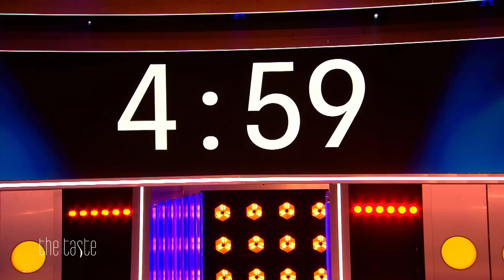„Juhu, NA TOLL!“🤯 Wie packt man den schönsten Tag des Lebens auf den Löffel? | 1/6 | The Taste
Woche 3 läuft unter dem Motto „Urlaub im Hotel“. Zu diesem Anlass wird eine ganz besondere Gastjurorin eingeladen, die den Gasthof „Spielweg“ bereits in der 6. Generation führt! Viktoria Fuchs erwartet von den Kandidat:innen einen Löffel, der regional gekocht wird und zu einem der Genussmomenten passt Wer zieht das unbeliebteste Los?

Es ist nie zu spät für eine zweite Chance. In der elften Staffel "The Taste" treten Talente, die in den vergangenen zehn Staffeln bereits großartige Genüsse auf kleine Löffel gezaubert haben, aber nicht gewonnen haben, erneut an den Herd. Wer kocht vielleicht noch mal im Team vom ehemaligen Coach? Und wer überzeugt Neuzugang Nelson Müller, der die Jury rund um Alexander Herrmann, Alexander Kumptner und Tim Raue komplettiert, sowie namhafte Gastjuror:innen?